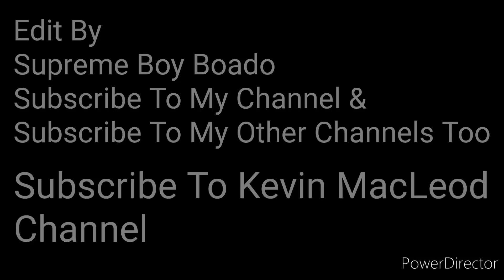Last Kiss Goodnight (Audio Only) [Performed By Kevin Macleod]